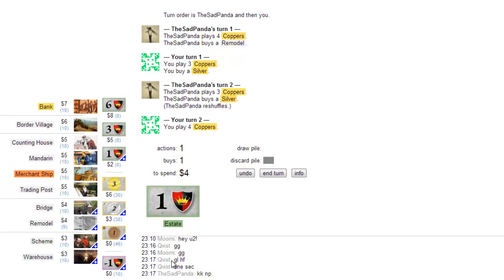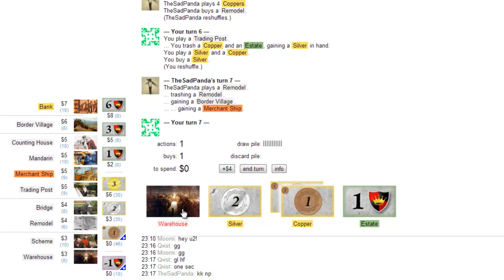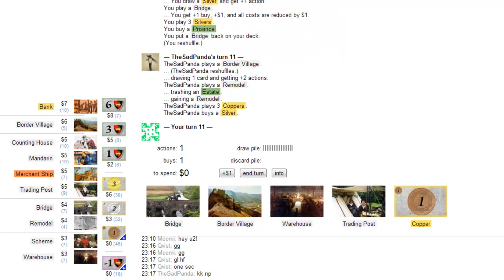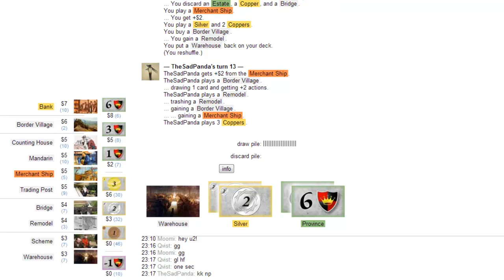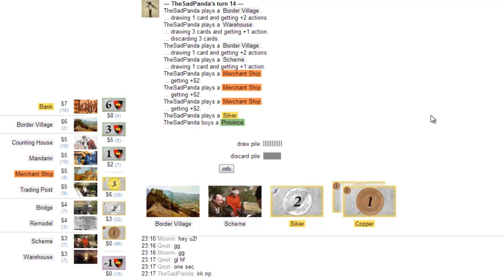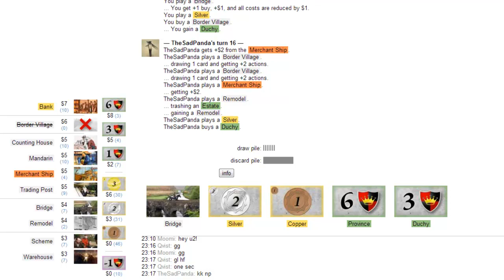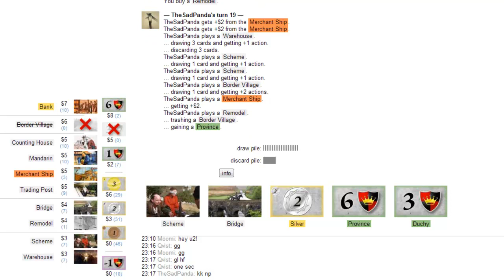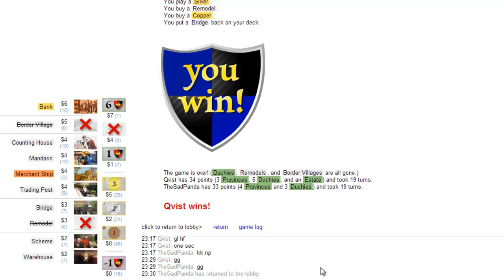Dominion 011 gg. TheSadPanda (Grenzdorf, Brücke, Umbau, Handelsschiff)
Let's Play Dominion

Königreich:
Komplott, Lagerhaus, Brücke, Umbau, Handelsschiff, Handelsposten, Mandarin, Leihhaus, Grenzdorf, Bank